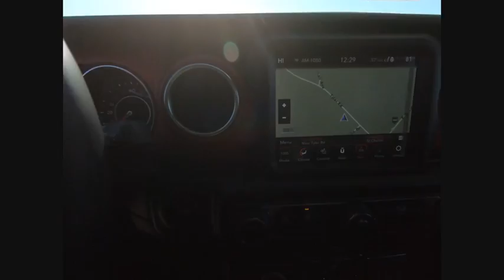2020 Jeep Wrangler St. Charles IL J9170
2020 Jeep Wrangler Unlimited Rubicon

1611 E. Main St.

Recent Arrival! Red Clearcoat 2020 Jeep Wrangler Unlimited Rubicon Priced below KBB Fair Purchase Price!brbrBuying a new car isnt something you can really do off the cuff. Its a long-term commitment. Youre going to be spending almost every day driving it, for many years to come. So, its important that you dont get just any car, but one with which you really click. St. Charles Chrysler Dodge Jeep Ram will take the time to get to know what you want, and work with you to ensure thats exactly what you have when you leave. That holds just as true for used-car customers as it does for new Chrysler, Dodge, Jeep or RAM customers. If you want to be pressured into a purchase, you had best go elsewhere. In addition to helping drivers find the perfect Chrysler, Dodge, Jeep or RAM match, St. Charles Chrysler Dodge Jeep Ram also boasts a state-of-the-art auto repair center where our highly skilled team of technicians perform routine maintenance as well as other services, such as auto-glass repairs, transmission repairs, and wheel repairs. And, for drivers who prefer to work on their Chrysler, Dodge, Jeep or RAM themselves, we have a variety of manufacturer-certified parts (i.E., Oil filters, batteries, windshield wipers...). To learn more about St. Charles Chrysler Dodge Jeep Ram, our impressive lineup of new Town & Country, Grand Cherokee, Challenger, 1500, 200, and used-car models, or rave-worthy service, contact us today. Or visit us in person. Were conveniently located at 1611 East Main St., St. Charles, IL. Welcome to the St. Charles CDJR website, a fast and convenient way to research and find a vehicle that is right for you. Whether you are looking for a new or used Chrysler, Dodge, Jeep or Ram car, truck, or SUV you will find it here. We have helped many customers in or near Chicago, Glendale Heights, St. Charles, Elgin, Bartlett, Schaumburg, Geneva, Batavia, West Chicago, Naperville, Wheaton, Carol Stream and Elburn find the Chrysler, Dodge, Jeep or Ram of their dreams! We know that prospective customers are extremely well educated when researching their next vehicle. St. Charles CDJR has made it easy to get all the available vehicle information so you can spend less time researching and more time enjoying your purchase.